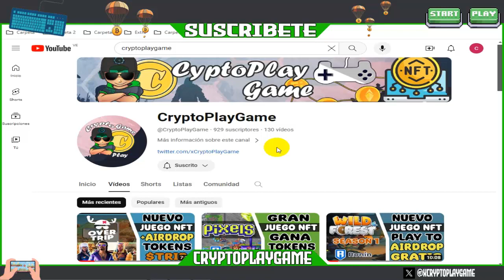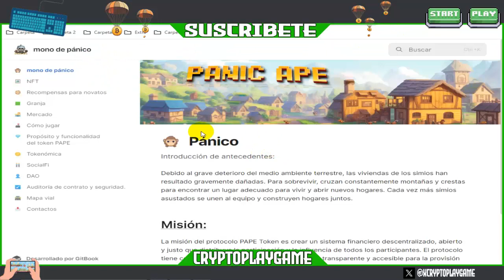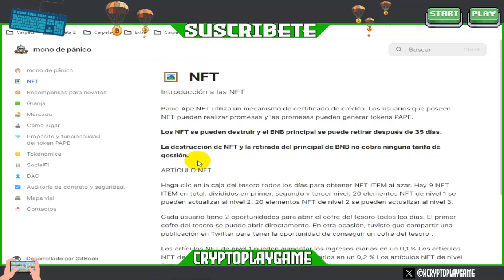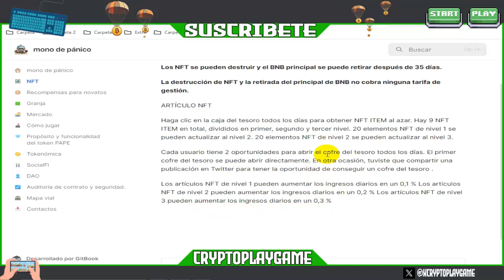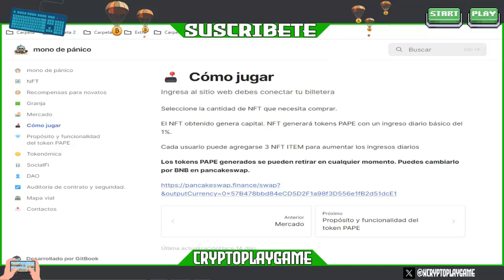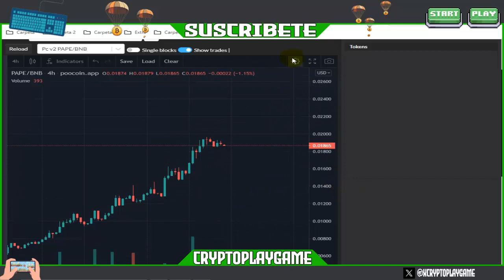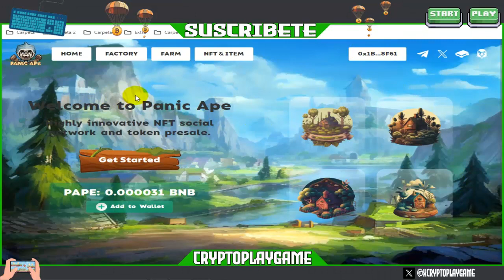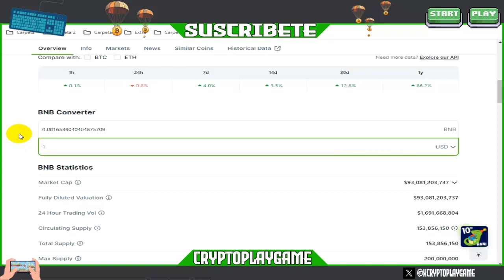🐵PANIC APE🐵 NUEVO JUEGO NFT CLICK TO EARN ⭐ INVIERTE SOLO 1$ PARA GENERAR TOKENS $PAPE 🤑 TE EXPLICO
Bienvenidos a mi Canal "ṤʋṣċƦȋɓɜŧɜ"  Amigos les traigo un Click to Earn que genera ingresos Diarios con una pequeña inversion de tan solo 1$ 🔥 Podras Generar tokens $PAPE en el cual podras cambiar por BNB y enviarlos a tu billetera Metamask 🤑 espero les guste el video 👍

⚠️ ¡Advertencia! ⚠️

                                      (0 0)
                         --oOO- (_) ---oOO--
                                  ooO Ooo
sεяα dεnunciαdα.